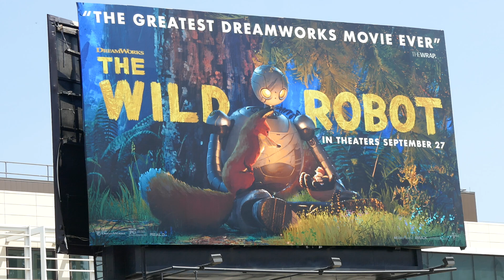The Wild Robot Billboard Los Angeles California USA August 23, 2024